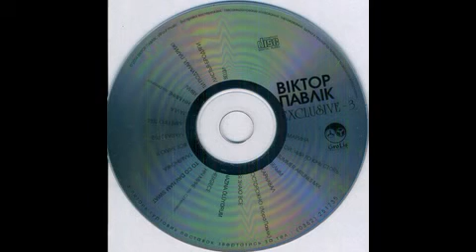2004 / Віктор Павлік - Ніч Мине (Mix CJ Nekrasov)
deep dance ..club mix